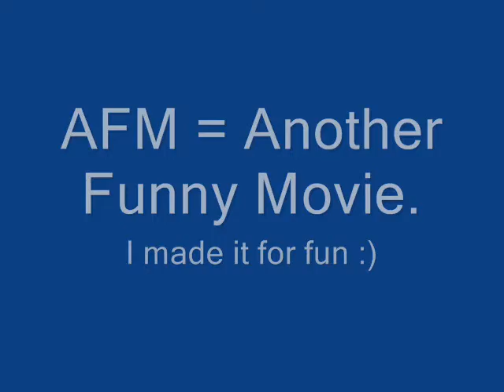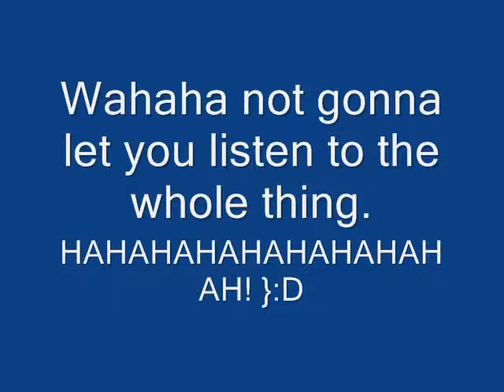AFM - A Murder Case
Firstly, I hope that everyone will enjoy my AFM. I will not tolerate insults as i worked hard to finish my videos. Although mine arn't as good as those, animators out there... I truely hope that everyone will enjoy my movies!!!

Please Rate, so that i know how bad or good my videos are =)